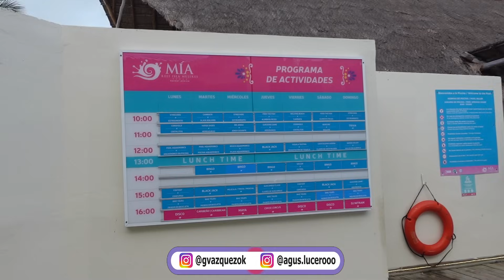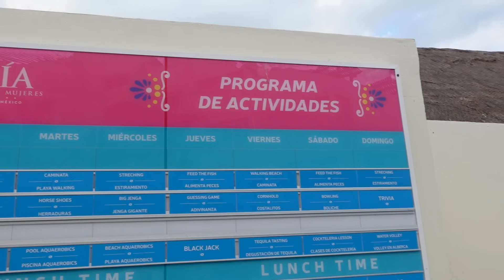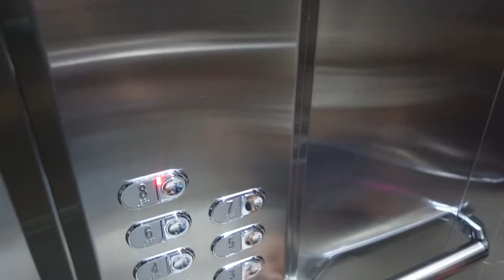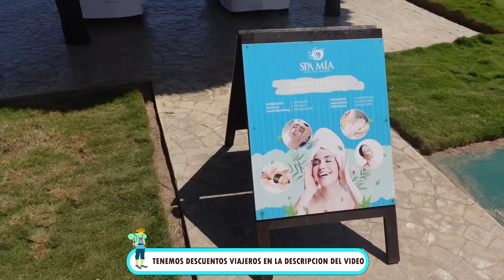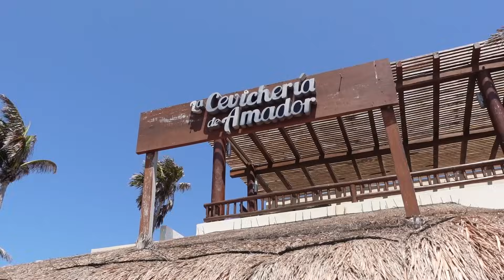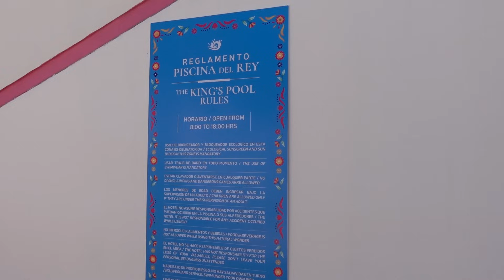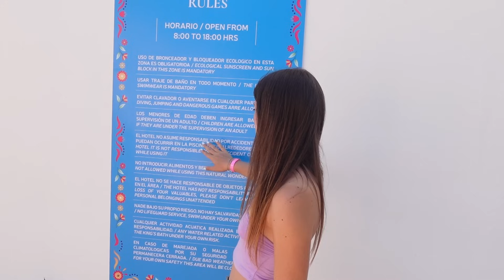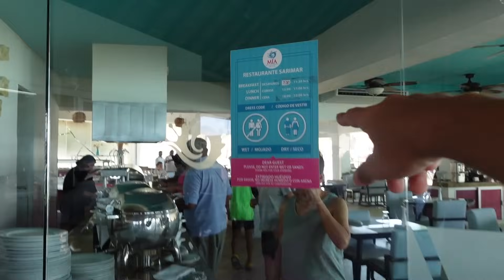Así es un ALL INCLUSIVE en ISLA MUJERES | ¿Vale la pena el MIA REEF? TODA LA VERDAD SIN CENSURA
Nos hospedamos en el hotel Mia Reef en Isla Mujeres para traerles toda la verdad sobre este hotel, por demás caro. ¿Vale la pena? ¿Es conveniente? Aquí todas las respuestas!

También pueden apoyarnos con una donación de 2 dólares mensuales

-Tené internet ilimitado en TODO el mundo con tu eSIM Holafly con 5% descuento

-Accedé a las mejores excursiones del mundo con civitatis

Si buscan una asesoría privada y personalizada sobre Buenos Aires y otros sitios de Argentina, contáctense al Instagram con Agus!

¡CON UN "ME GUSTA" NOS AYUDAS UN MONTÓN!